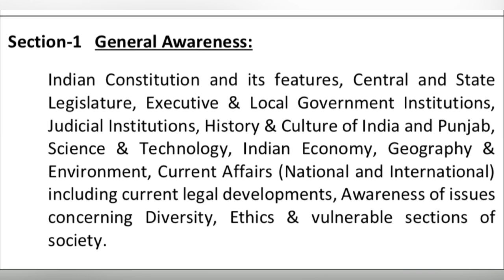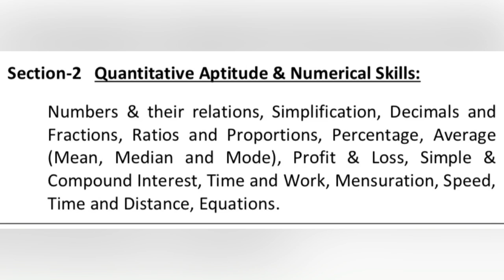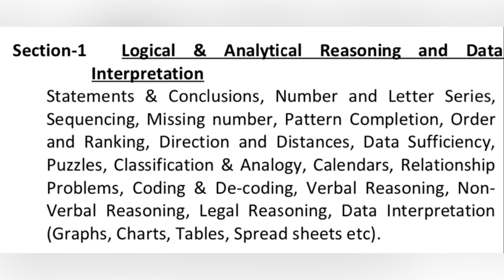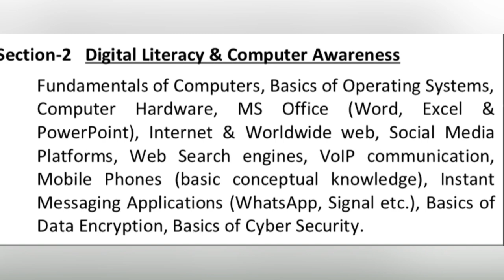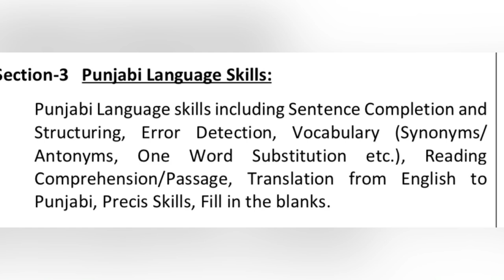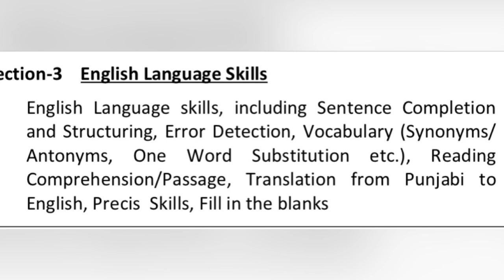Punjab Police Constable & Sub-Inspector | 2200+ Bharti ਕਰੋ Qualify ਘਰ ਬੈਠ ਕੇ | Syllabus New Update✅✅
ਪੰਜਾਬ ਪੁਲਿਸ | Constable Exam  Result Update ✅ | ਕਦੋ ਆਵੇਗਾ ਤੇ ਕਿਹੜੀ ਨਵੀਂ ਭਰਤੀ ਹੁਣ ਵੇਖਣ ਨੂੰ ਮਿਲੇਗੀ❓🔔🚨